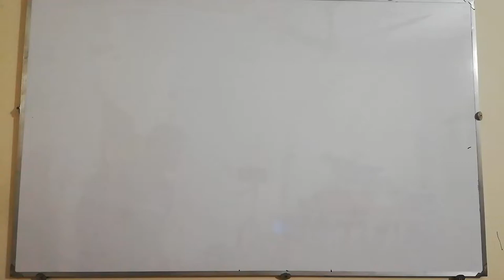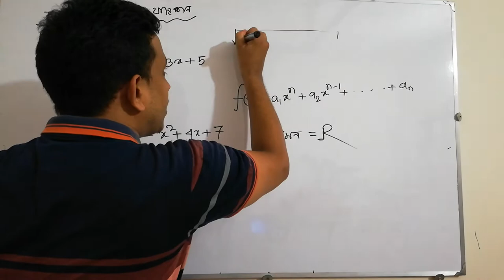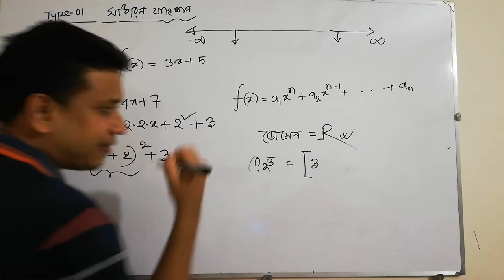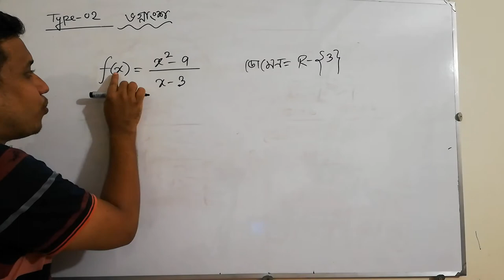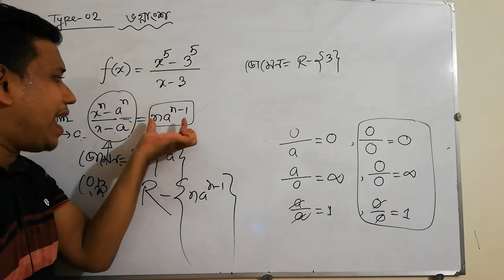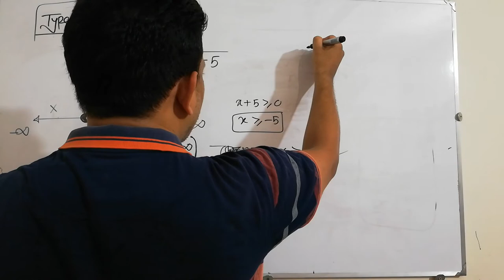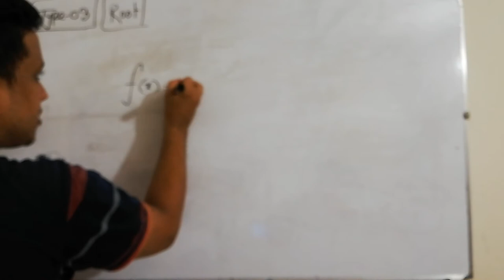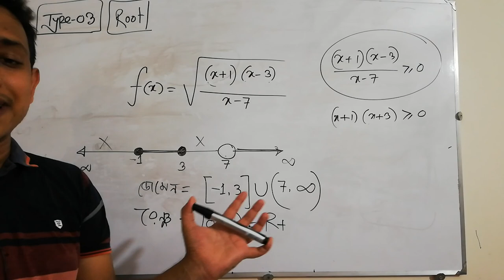১৬। ফাংশন পার্ট-২ [ডোমেইন রেঞ্জ-১][ Function Part 2]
ডোমেইন রেঞ্জ!! অষ্টম শ্রেনী থেকে এই একটা বিষয় আমরা শিখছি কিন্তু উত্তর করার সময় প্রায়ই আমাদের ভুল হয়ে যায়।  প্রায় প্রত্যেকটি বিশ্ববিদ্যালয়েই প্রতিটি বছরই এখান থেকে প্রশ্ন আসে।  এখান থেকে সঠিক উত্তর করতে হলে  ডোমেইন রেঞ্জ কি জিনিস শুধু সেটা জানলেই হয়না,  বিভিন্ন ধরনের ফাংশন এর বেসিক বুঝতে হয়। আজকে তিন ধরনের ফাংশন তোমাদের সামনে পরিস্কার করার চেষ্টা করলাম আশা করছি তোমাদের উপকারে আসবে।

১৬। ফাংশন (পার্ট-২) |ডোমেইন রেঞ্জ-১|[Function Part 1]

 [বিশ্ববিদ্যালয় ভর্তির জন্য গনিতের অতীব গুরুত্বপূর্ণ 100 টি কনসেপ্ট এর ১৬ তম ভিডিও]

ভিডিওটি পাবেন বাইডো একাডেমির ইউটিউব চ্যানেলে । 'BYDO Academy' লিখে ইউটিউবে সার্চ দিলেই পেয়ে যাবেন সবগুলি ভিডিও।